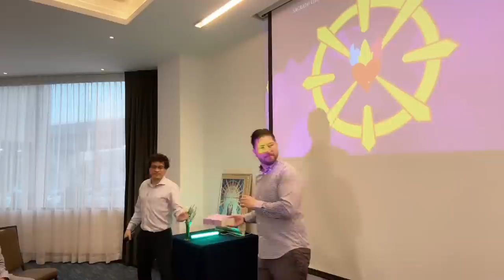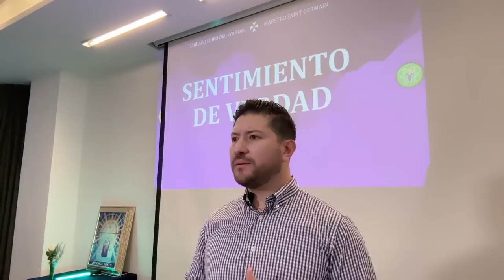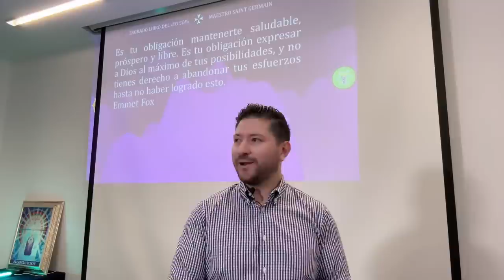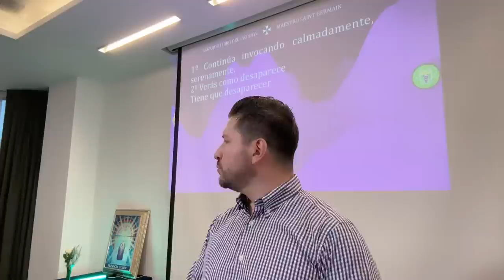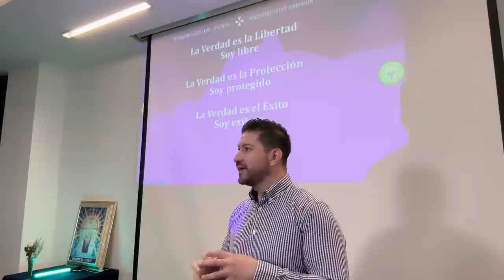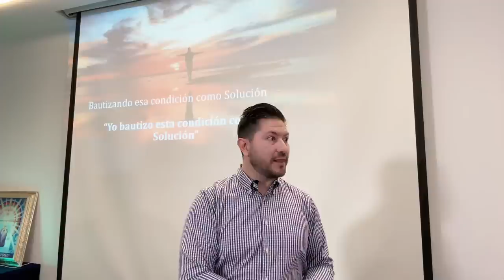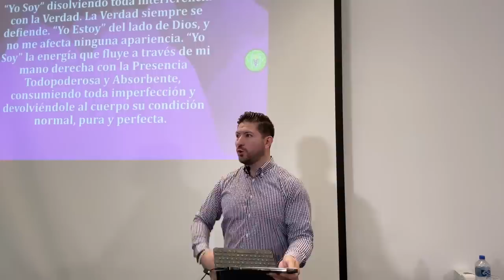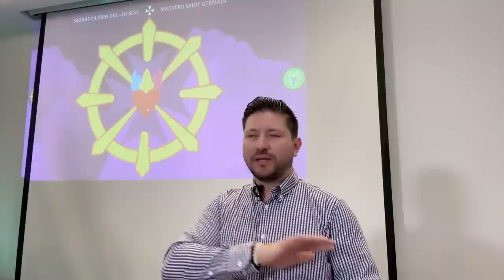EXPANDIR LA VIDA a través de la Presencia “YO SOY”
El video trata sobre enseñanzas de metafísica y cómo entender y expandir la vida a través de la presencia del Yo Soy. Se explican técnicas de decretos dinámicos y el uso de los rayos para la curación y la protección. También se enfatiza en la importancia de la práctica diaria para lograr cambios significativos en la vida.
🔴🎙TRANSMISIONES DIARIAS  en:
ht.ly/fuTt30rvfRL